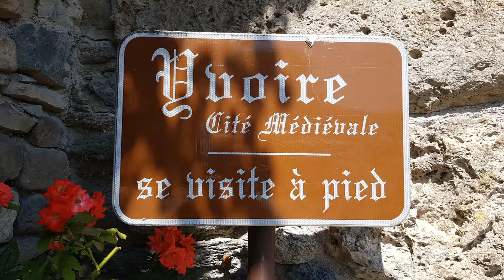Lac Léman ( Yvoire Restaurant La traboule )